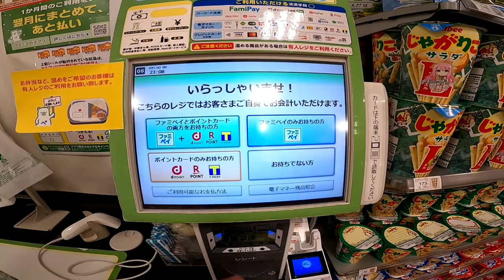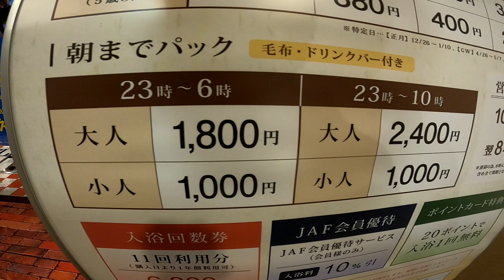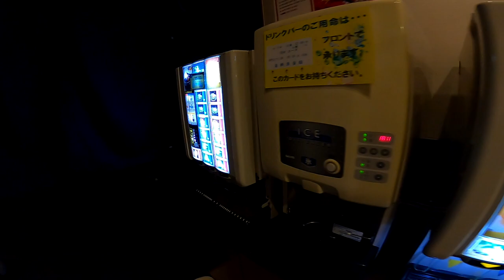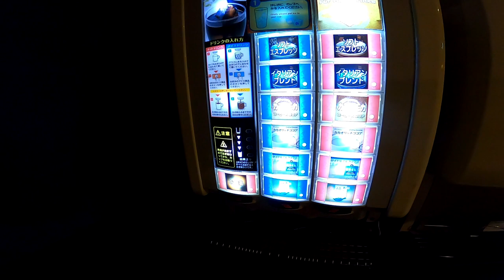Stayed at Japan's Huge Spa on a Highway.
Ashigara-yu" is a bathing facility located in the Ashigara Service Area on the Tomei Expressway. Not only is the service area itself large, but the bathing facilities are quite luxurious. There is not only a bath, but also a footbath and lounge, and you can even experience having your feet eaten by doctor fish.

0:00 Opening
0:21 Heading to the rest facility
2:50 Arrive at the spa
4:14 Going to the best lounge
7:39 Good Morning

Please note that prices may vary depending on the time of the year.